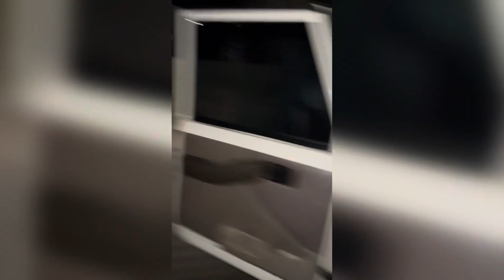Mini vlog #1 notun ke ene aru alp sesta